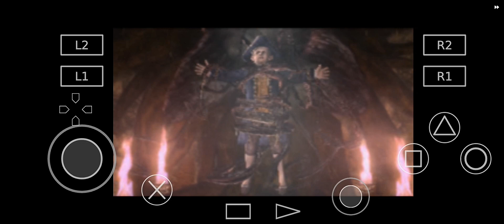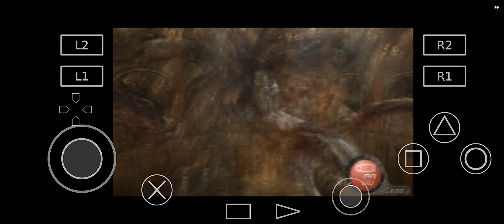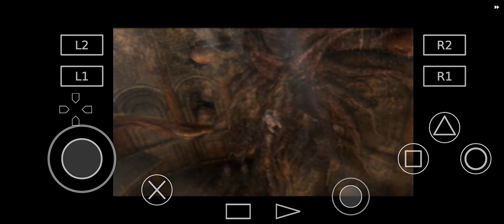AKU MELAWAN BOCIL KEMATIAN I Versi Taevix'residentevil4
editing cuma capcut doang
resident evil 4 remake vr,
resident evil 4 psvr2,
resident evil 4 ashley,
resident evil 4 ada,
resident evil 4 ashley puzzle,
3-b resident evil 4,
resident evil 4 4b,
1-b resident evil 4,
2-b resident evil 4,
hexagon b resident evil 4,
43-part-b resident evil 4,
resident evil 4 remake 2-b